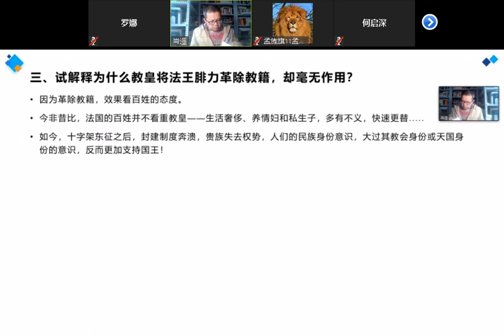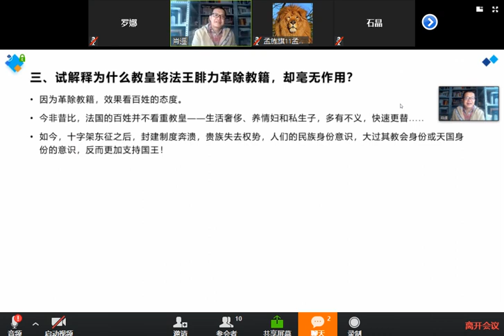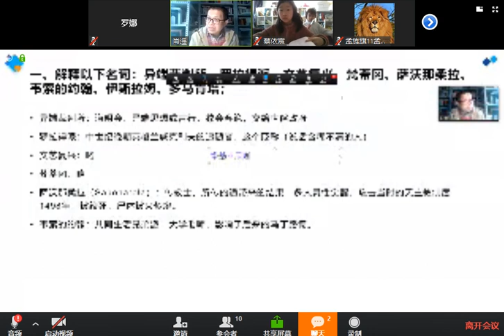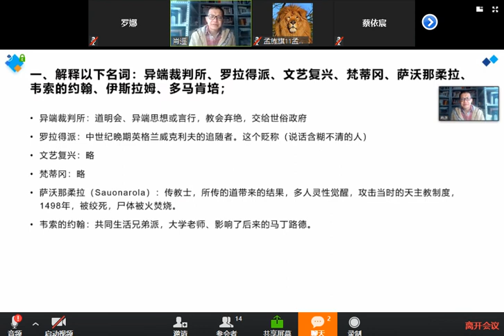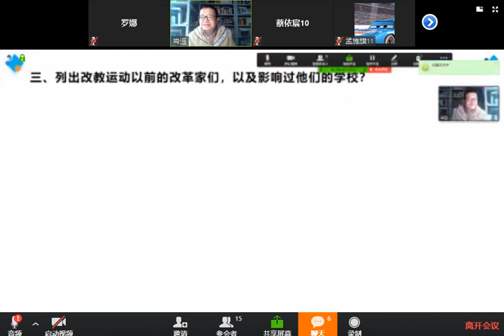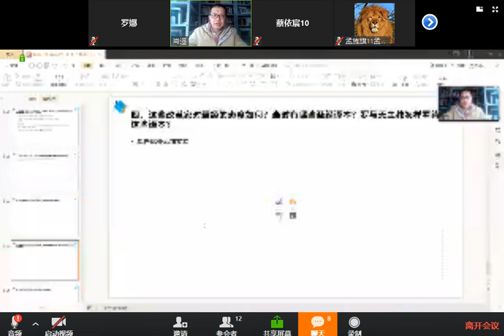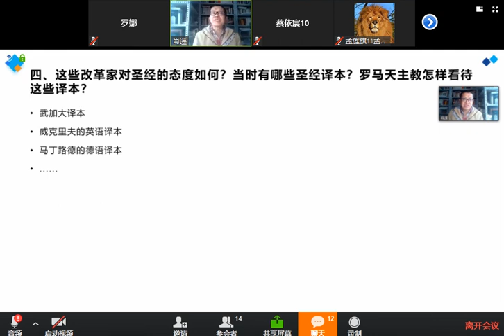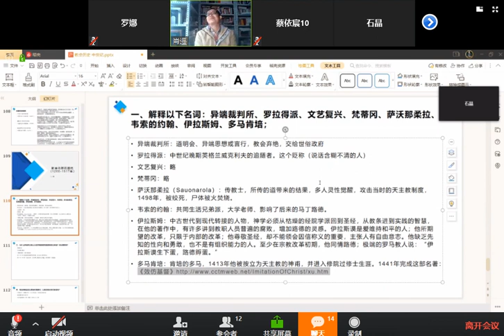教会历史19—《历史的轨迹》第二十章